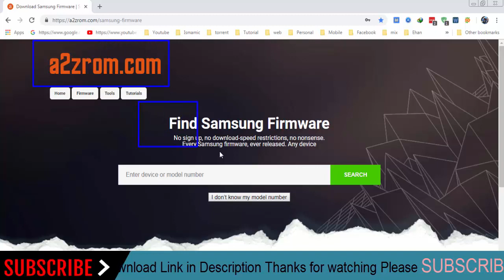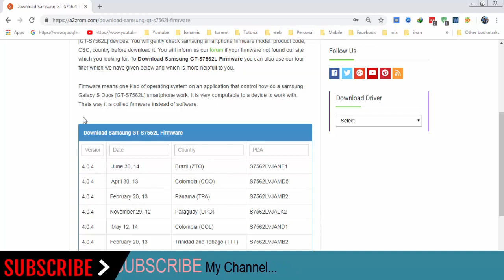How To Download Samsung Galaxy S Duos GT-S7562L Stock Firmware (Flash File) For Update Device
How To Download Samsung Galaxy S Duos GT-S7562L Stock Firmware (Flash File) For Update Android Device